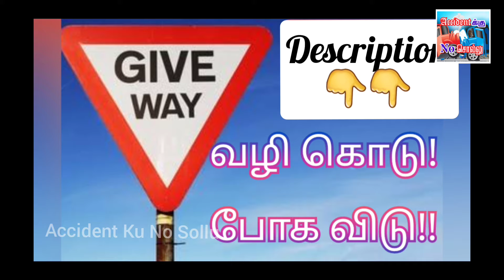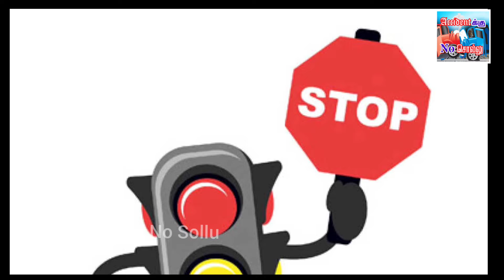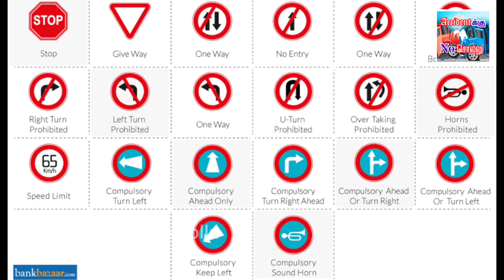சிக்னலைப் பார்த்தால் நில்லு!! ANS - 017. STOP Signal